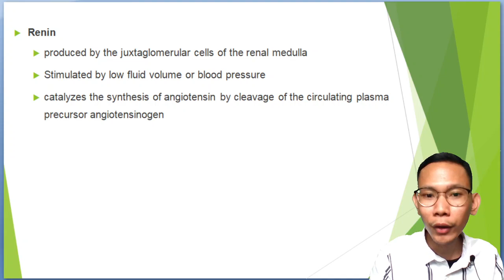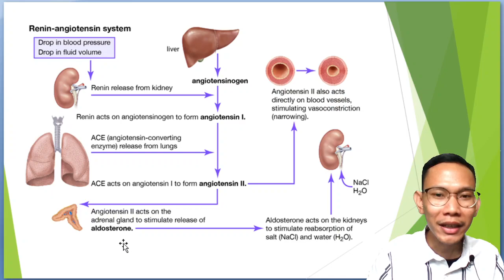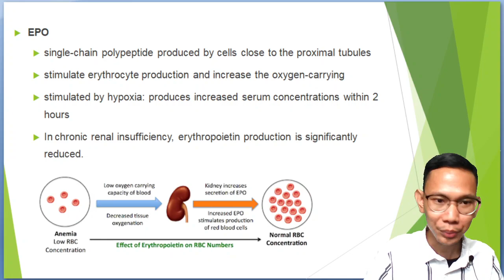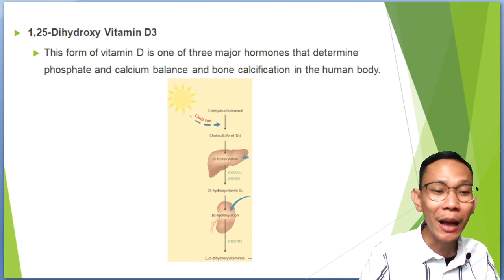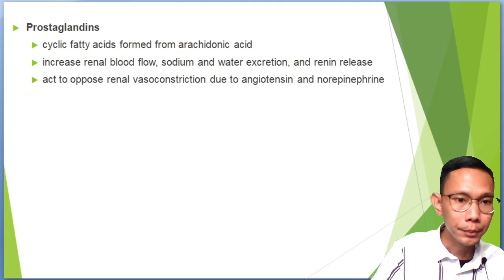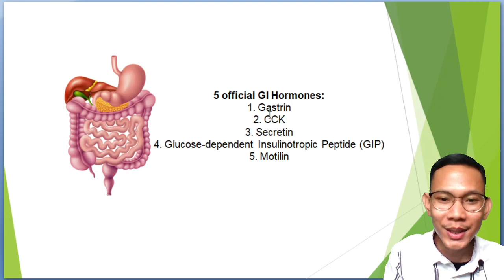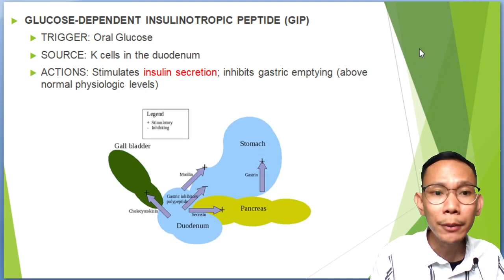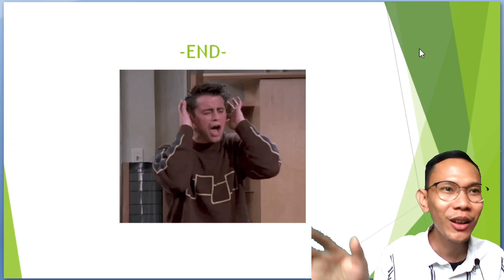Clinical Chemistry: Kidneys and Gastrointestinal Tract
Kidneys and Gastrointestinal Tract